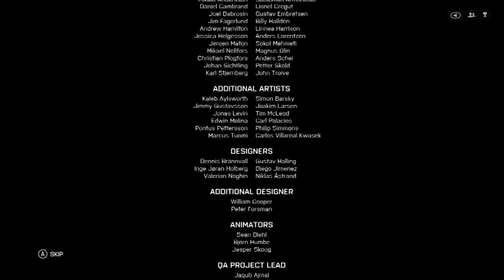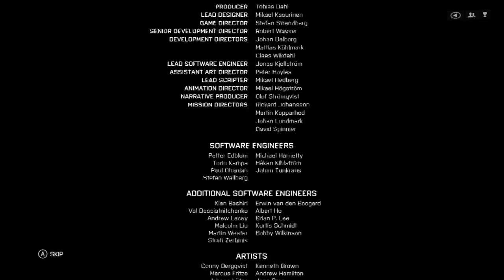Battlefield 4 Let's Play Campaign #7 Suez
Dak has reached the finale of the Battlefield 4 Campaign. Parachuting back to the Valkyrie, Dak must lead Irish and Hannah through waves of enemies to save the VIP and everyone else aboard the ship. Will they make it in time?